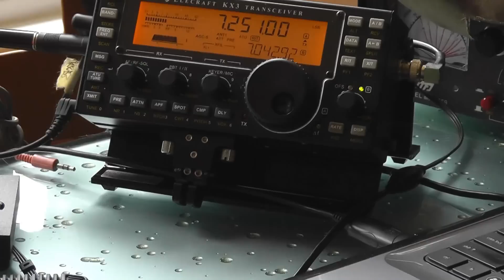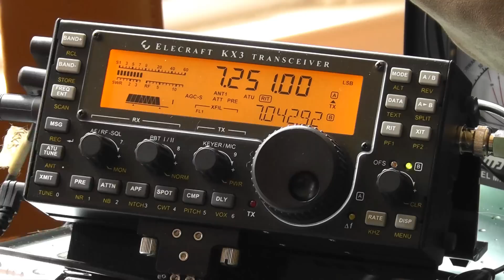How to directly enter frequency in Elecraft KX3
How to do Direct Frequency Entry into Elecraft KX3.  The KX3 has multiple ways to change frequencies. Of course you can use the main tuning knob. Change bands by the BAND + and BAND - buttons.  Use the secondary function RCL to retrieve memory frequency AND you can DIRECTLY INPUT THE FREQUENCY YOU WANT by using the front panel.  This video will show you how to do this in a simple way!